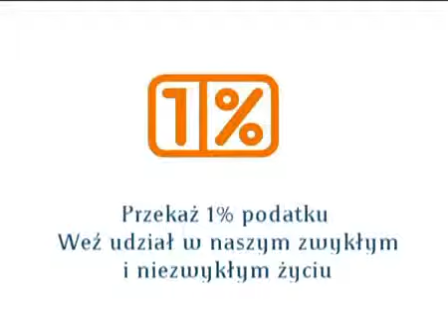L'Arche -- zwykłe, niezwykłe życie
Jak to się stało, że wszyscy tu jesteśmy? Jak pomagamy? Komu pomagamy? :)
Sprawdźcie sami.
Przekaż nam swój 1% podatku -- wpisz w swoim zeznaniu podatkowym numer KRS: 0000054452!